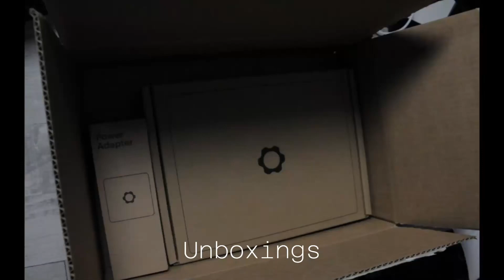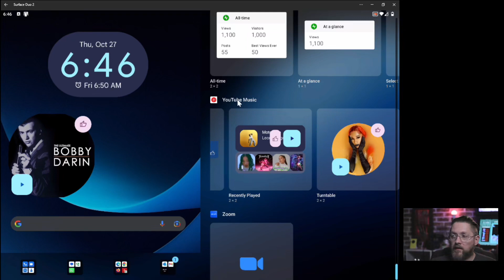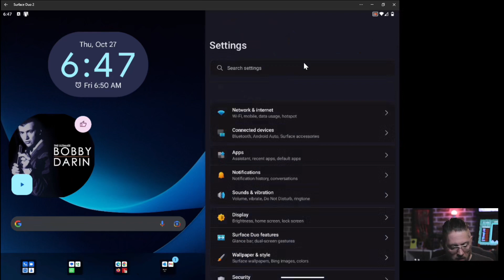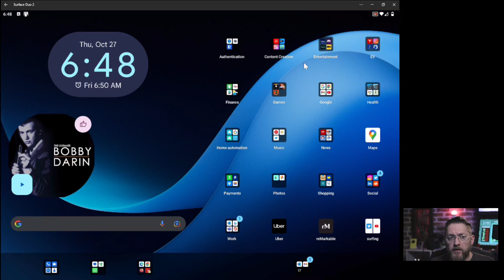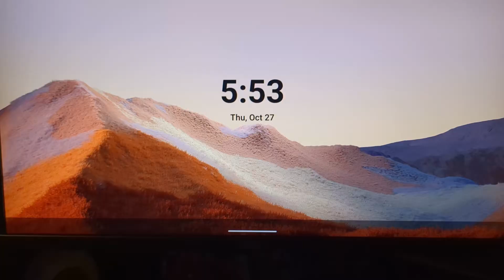First Look at Android 12L: Surface Duo Devices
Pick up a Surface duo for 314.99
Pick up a Surface Duo 2 for 1049.99

If you have something you think I can use in my day to day life that you would like to see featured on the channel, please reach out.